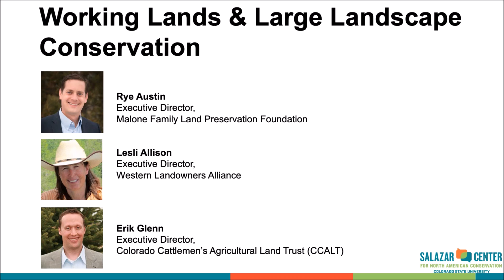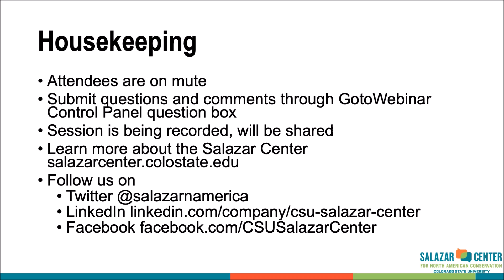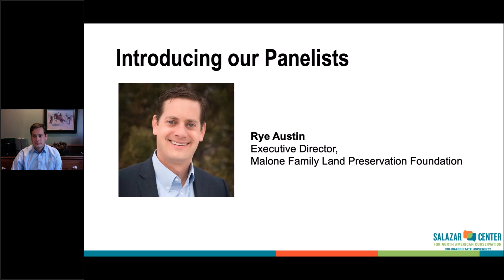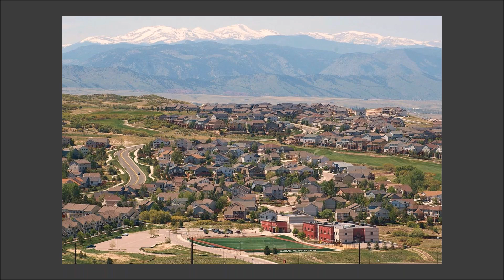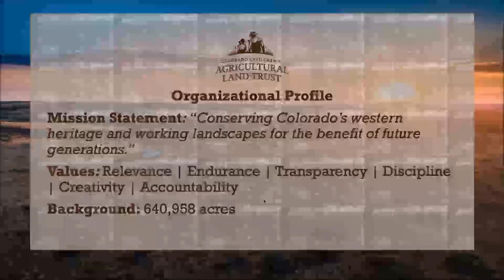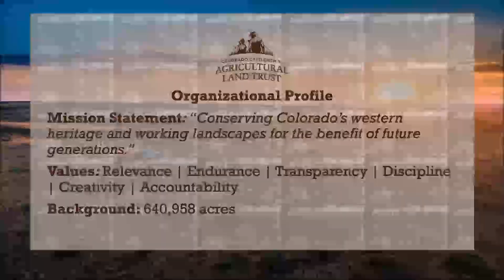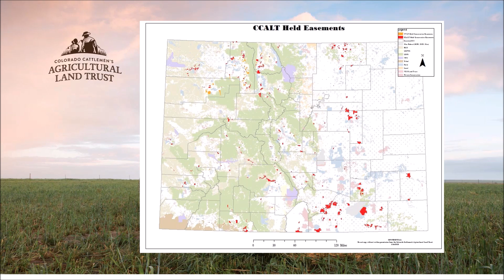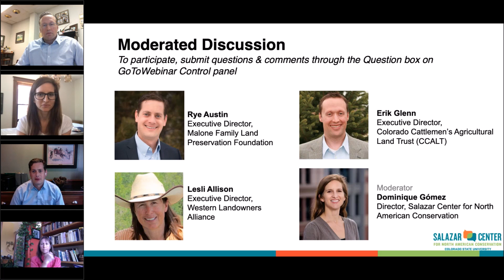Connecting for Conservation Working Lands and Large Landscape Conservation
A one hour webinar by the Salazar Center for North American Conservation at Colorado State University. Part of the Connecting for Conservation webinar series. Features executive directors Lesli Allison, Rye Austin, and Erik Glenn in a discussion of the important role private and working lands play in conservation and connectivity efforts.